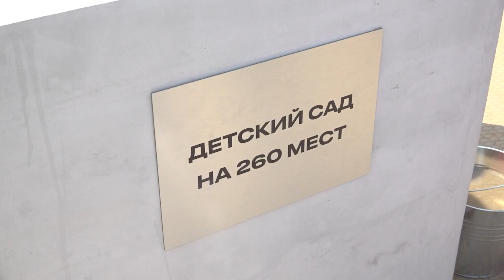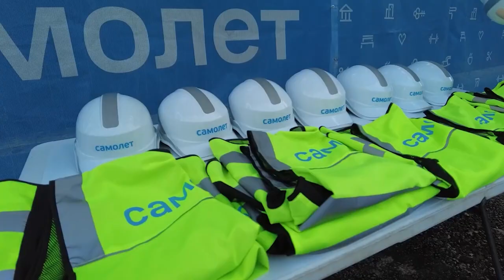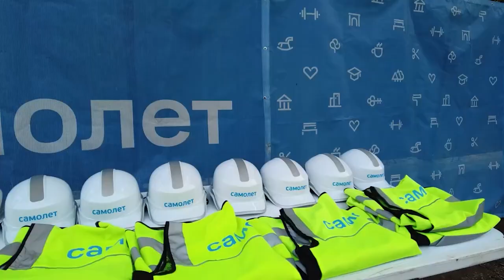В Мытищах заложили «капсулы времени» в фундамент школы и детского сада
Строительству социальных объектов уделяют большое внимание в регионе. В первый день лета в Мытищах заложили «капсулу времени» в фундамент нескольких образовательных учреждений. Строительство стартовало на 1-м Стрелковом переулке и проспекте Астрахова. Совсем скоро там распахнут свои двери школа и детский сад. (12+)